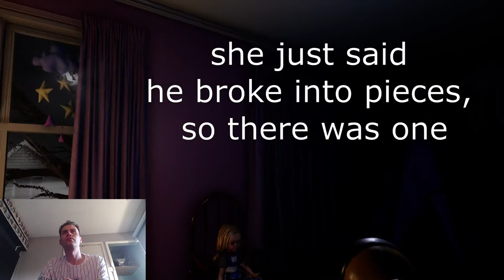WHERE is the BOOGEYMAN COMING FROM NOW!!!?!?!?!?! || Boogeyman 2 || Part 3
In this video Fazza has come across a new canine companion, brushed with death and died